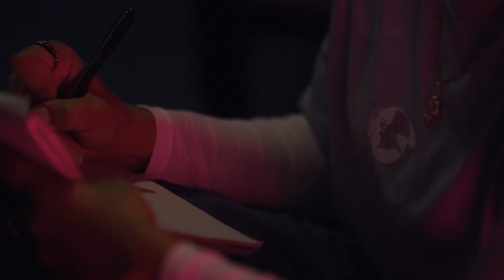FOCUS | 2020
💥now, more than ever. 💥

“I focus on the present. I live in the now. I pour my experiences into what I create because I know that, in this world filled with distractions, instant gratification and fake followers, only the real will survive.

I don’t focus on people telling me who I am, or what I should do. I focus on me. I focus on my craft. I focus on what I love to do, because ultimately, if I become the best version of myself, I can help others to do the same.

No more distractions, no more wasted time. Now, I must focus…”

Special thanks to @dancer.emcee and @play.cd for being a part of this! We appreciate ya'll and will always support Melbourne Artists!

Made with ❤️ @flyingartfilms 🦅